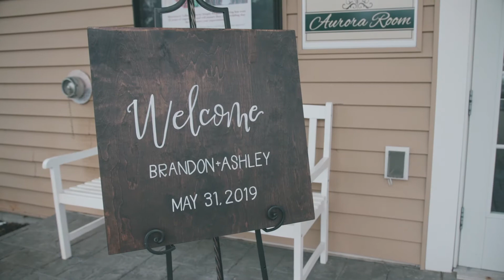Crazy Rich Wakanda || Wedding Film Teaser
filmed by: Jonny Havens
edited by: Brandon Moye